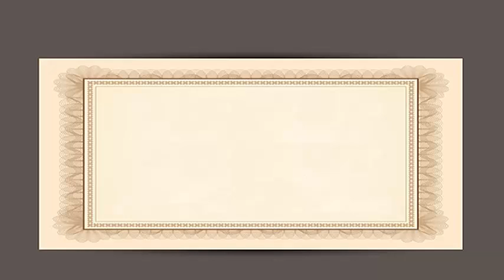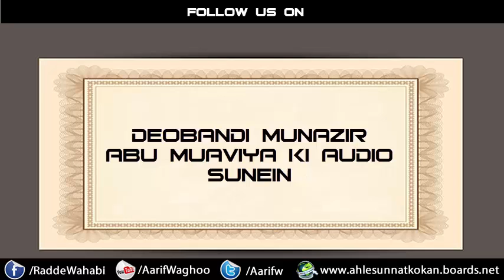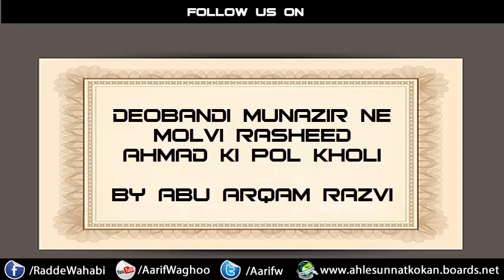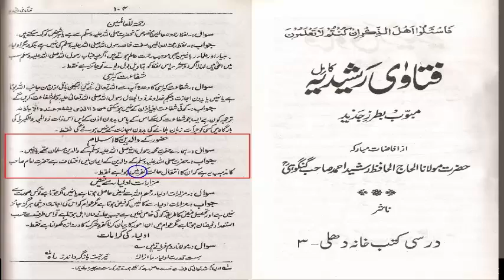Deobandi Munazir Ne Molvi Rasheed Ahmad Ki Pol Kholi By Abu Arqam Razvi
Deobandi Munazir Ne Molvi Rasheed Ahmad Ki Pol Kholi
By Abu Arqam Razvi

radde wahabiyat
radde deobnadiyat
radde gair muqallidiyat
radde najdiyat
wahabi expose
wahabi exposed
wahabies expose
wahabies exposed
radde deobandiyat
radde sulah kulliyat
radde wahabiyat
radde wahabiyat
shirk
wahabi expose
wahabies expose
deobandi expose
najdi expose
whabies expose
wahabi expose